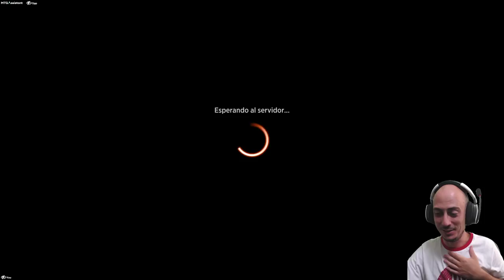El mazo con más pegada de Standard. Monogreen Stompy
Mazo
3 Refugio anónimo (KHM) 255
3 Destruyegemas (IKO) 155
3 Mamut de Kazandu (ZNR) 189
4 Bestia enamoradiza (ELD) 165
4 Fuerza primordial (M21) 197
3 La Bestia Buscada (ELD) 171
3 Clase: explorador (AFR) 202
2 Arremeter (IKO) 170
19 Bosque nevado (KHM) 285
4 Serpiente reptarroca (ELD) 235
3 Desollador enjambre (ZNR) 207
4 Líder de la jauría licántropa (AFR) 211
2 El Gran Crómlech (ELD) 161
3 Centinela de los jasperas (KHM) 178

Sideboard
4 Heraldo de Garruk (M21) 185
2 Garruk, desatado (M21) 183
1 Destruyegemas (IKO) 155
2 Refriega en la ventisca (KHM) 162
2 Lanza Sombría (THB) 236
2 Arácnir tela de cadenas (THB) 167
2 Cieno carroñero (M21) 204